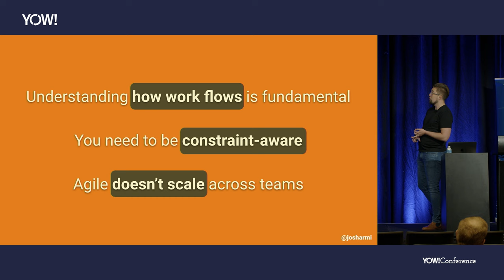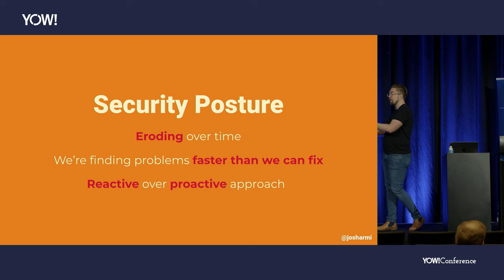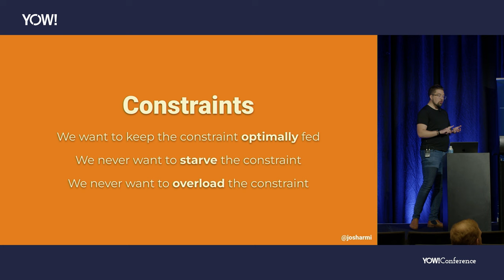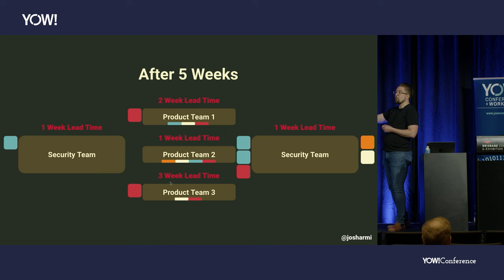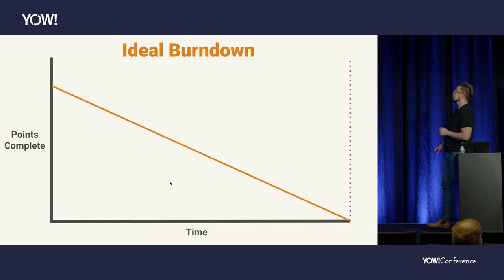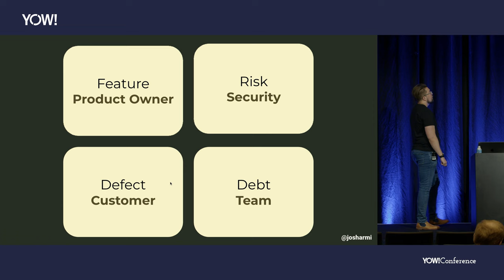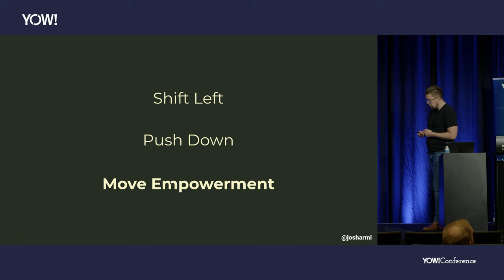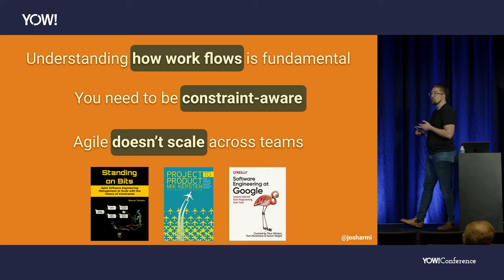Why Security Initiatives Are Doomed to Fail & What You Can Do About It • Josh Armitage • YOW! 2023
This presentation was recorded at YOW! Australia 2023.

Josh Armitage - Senior Engagement Partner at Cognizant Servian @TheArmitagency

ABSTRACT
Have you ever found that every security initiative fails despite the best of intentions? That no matter how hard you work, progress seems forever out of reach? And despite the proselytising of the agile movement and the army of SAFe consultants, everything is still just too damn hard?

Through working with enterprises around the world, I have seen this unfortunate pattern play out time and time again. In this talk we'll explore the mental models, principles and practices that paint a potential path out of this Sisyphean nightmare.

You'll learn:
• How architecting the business is more important than architecting the solution.
• Why security doesn't seem the same benefits from agile way of working.
• How to plan your work to deliver the best possible outcome for your Herculean effort. [...]

TIMECODES
00:00 Intro
05:38 How work flows
07:58 Becoming constraint-aware
16:12 Security in an agile world
20:48 Chasing predictability
23:37 Protecting capacity for security
28:48 Where are we now?
33:29 Wrap-up
35:22 Outro

RECOMMENDED BOOKS
Marty Cagan • Inspired •
Marty Cagan & Chris Jones • Empowered •
Titus Winters, Tom Manshreck & Hyrum Wright • Software Engineering at Google •
Steve Tendon • Standing on Bits •
Mik Kersten • Project to Product •
Steve Tendon • The Book of TameFlow •
Steve Tendon & Wolfram Muller • Hyper-Productive Knowledge Work Performance •
Daniel S. Vacanti • Actionable Agile Metrics for Predictability •
Daniel S Vacanti • When Will It Be Done?
Karen Martin & Mike Osterling • Value Stream Mapping •